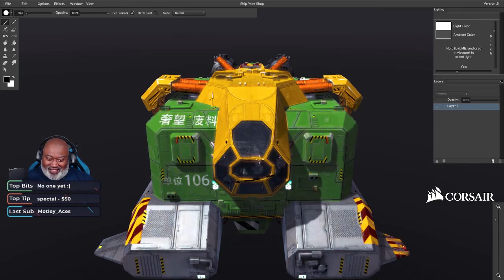Bwana.summary - July 28 - Aug 4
Hey!  A new video series!  Bwana.summary is a quick summary of my live stream events It's also a "mini review" of all the games and events that occurred during the week.  I hope you enjoy!

This week, I played: Fallout 76 Final Fantasy XIV, Rebel Galaxy Outlaw, Marbles on Stream, and Overwatch